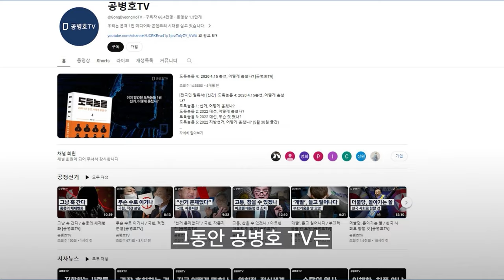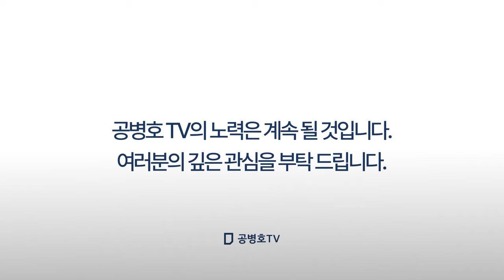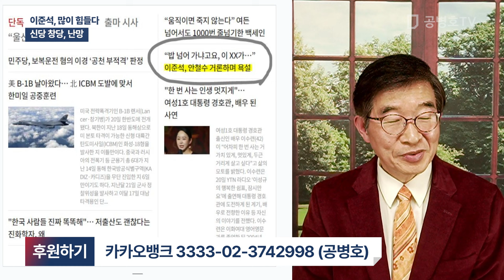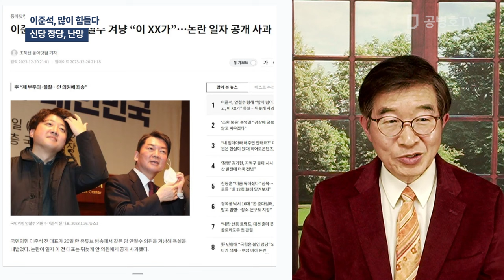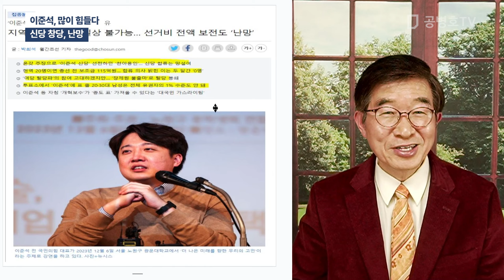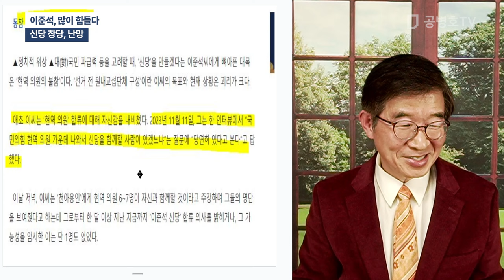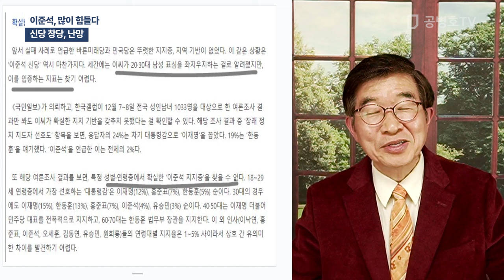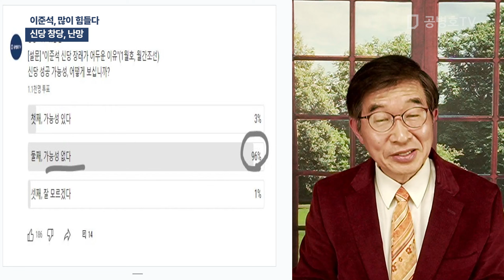이준석, 많이 힘들다 / 신당 창당, 난망 [공병호TV]